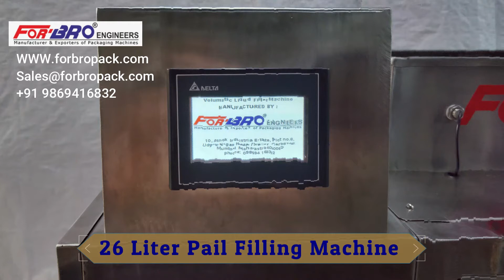Paint Filling Machine | Lubricant Pail Filling Machine | By FOR-BRO Engineers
|| FOR-BRO Engineers ||

This machine is used for filling viscous liquid like paint and lubricants from 5 litres to 26 litres.
Single head servo based system with Touch screen.
Easy to operate with auto level sense and optional transfer pump system.

👉 Also you can click on the below links to find out all machines as per your requirement.